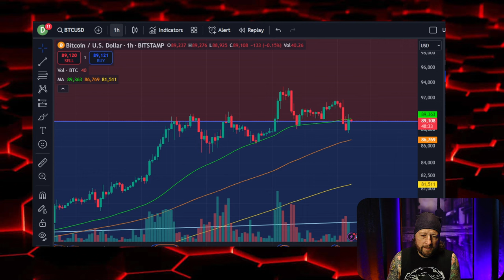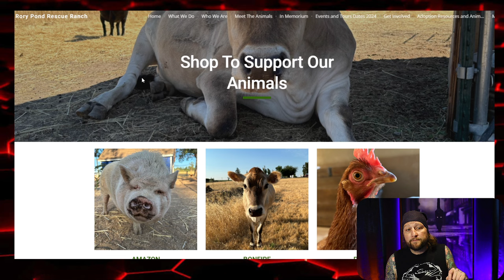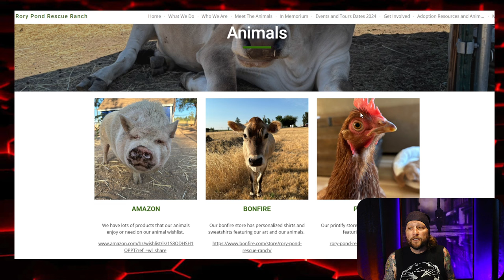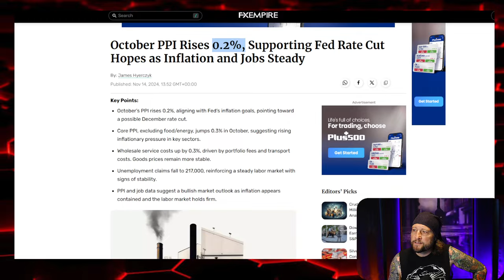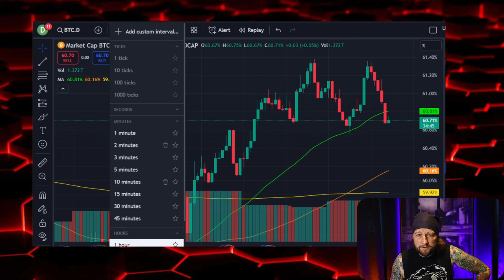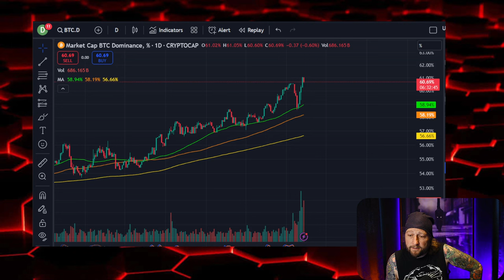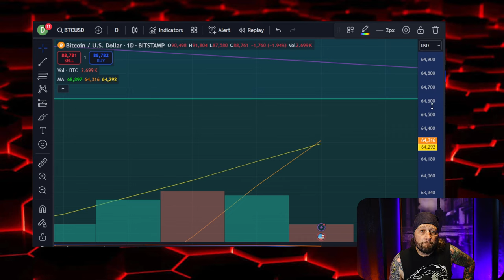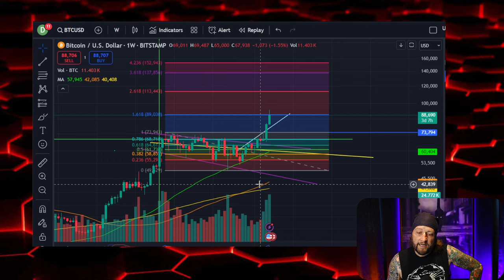How Much Bitcoin Should You Have?